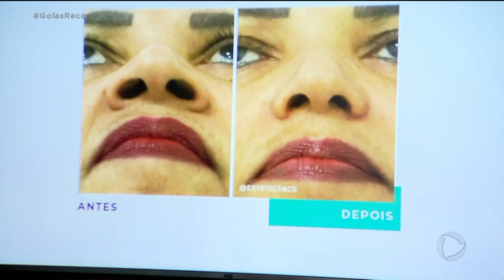HARMONIZAÇÃO FACIAL DENTISTAS NÃO FAZEM MAIS PROCEDIMENTOS INVASIVOS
DE UNS ANOS PRA CÁ, OS DENTISTAS FICARAM CONHECIDOS POR FAZEREM A CHAMADA HARMONIZAÇÃO FACIAL, COM PROCEDIMENTOS QUE SE CONFUNDIAM ORA COM A DERMATOLOGIA, ORA COM A CIRURGIA PLÁSTICA. UMA NOVA REGULAMENTAÇÃO DO CONSELHO FEDERAL DE ODONTOLOGIA ESTABELECEU LIMITES PRA ATUAÇÃO DELES. A PARTIR DE AGORA, DENTISTAS NÃO PODEM MAIS FAZER CIRURGIAS ESTÉTICAS INVASIVAS.